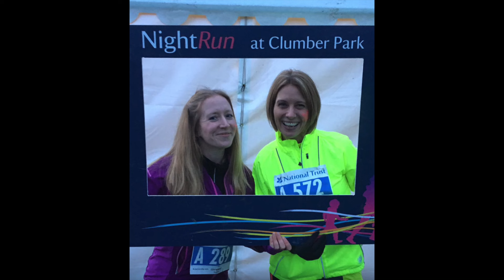Staff & Pupil - Departures 2024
Today we said good bye to so many friends - will St. Bede's ever be the same again..?